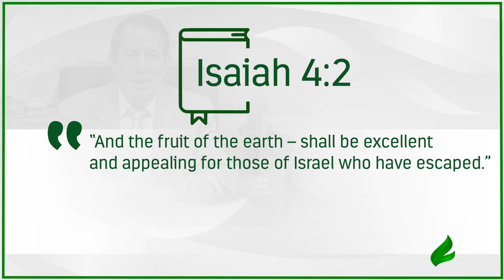Fill yourself with the Word of the Lord. | Dr. Soares | Sowing The Faith [ENGLISH]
Those who pay attention to what He says and believe in Him will receive healing, deliverance and blessings.